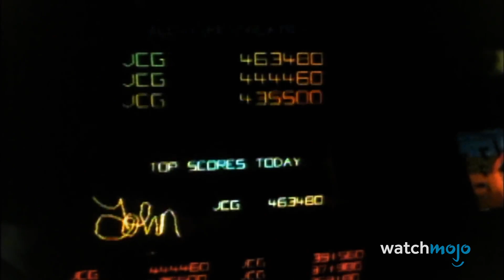Top 10 Creepiest Video Game Mysteries of All Time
For a closer look at our number one entry, head over the MojoPlays and check out The Creepiest Video Game Mystery of All Time!

It's time to put on our detective hats and look at some of the most mysterious moments in gaming. For this list, we’ll be looking at moments in video games that had us questioning whether or not they were intentional, or if they were bugs, easter-eggs, or had a hidden meaning that hasn’t been discovered yet. Our countdown includes Hell Valley Shadow People “Super Mario Galaxy 2” (2010), Herobrine “Minecraft” (2011), 1987 “Five Nights at Freddy’s” (2014), What Happened to the Chozo? “Metroid” series (1986-) and more! Which of these mysteries freaks YOU out the most?